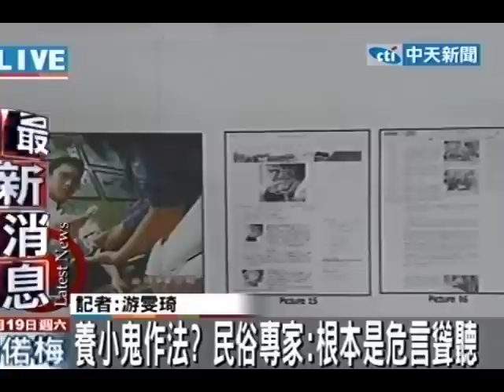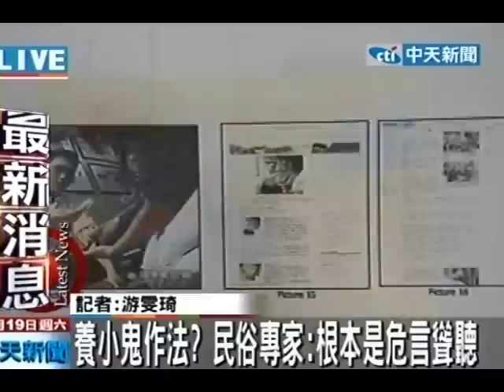恐怖！台裔男偷運6鍍金嬰屍 疑養小鬼斂財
中天新聞》曼谷警方18日逮捕一名英國籍台裔男子偷運6具用金箔包裹烤乾的嬰骸，這些嬰骸來源不明推估年齡7個月至2歲不等，這名嫌犯坦承打算將嬰骸賣給相信養小鬼會帶來財富的人。